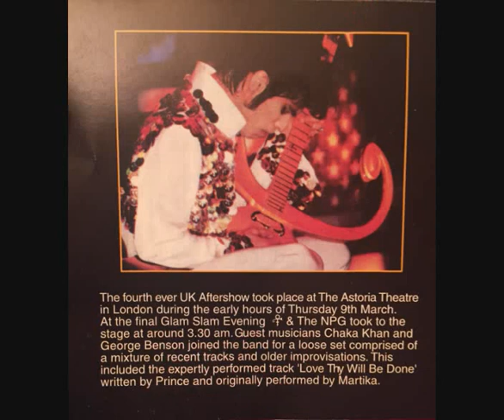4AJ JAM Prince Feat George Benson Live @ London Astoria 1995 - Rare !!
Recorded at The London Astoria Thursday 9th March 1995

Prince : Guitar and Vocals
Sonny T. : Bass and Vocals
Mr. Hayes : Keyboard and Vocals
Tommy Barbarella : Keyboards and Vocals
Michael B. : Drums
Mayte Garcia : Dancer and Vocals